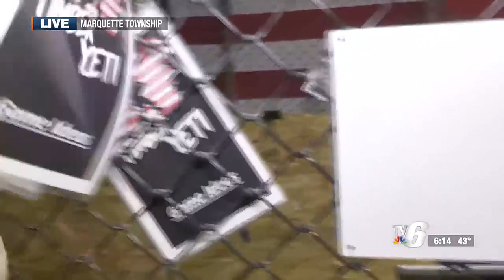Timber Yeti Axe Range celebrates one year anniversary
TV6's Tia Trudgeon chats with Avery Smith about what's new at Timber Yeti and how the business is celebrating one year.